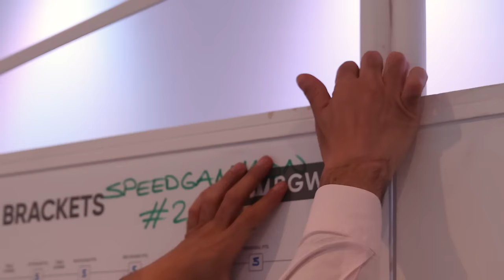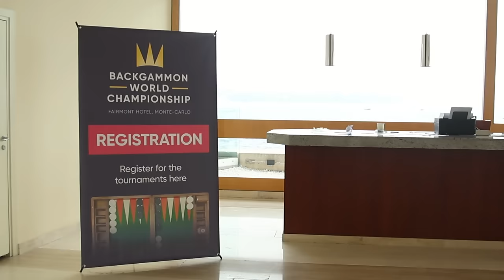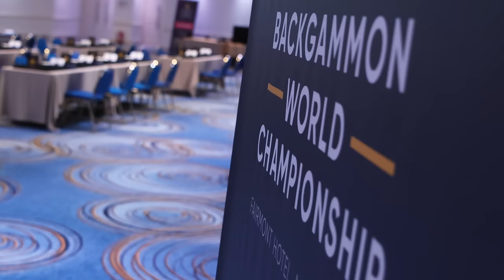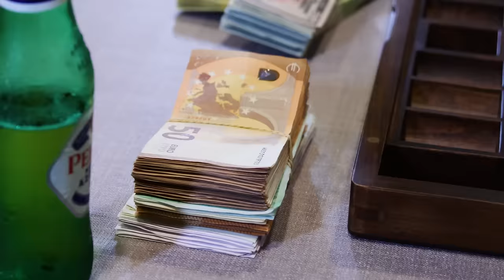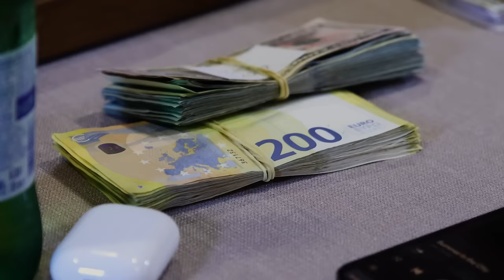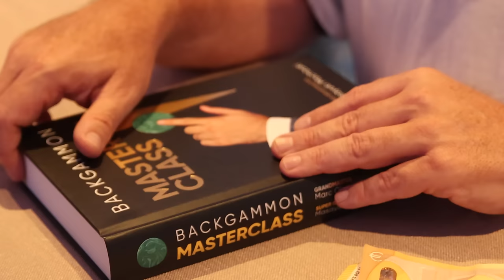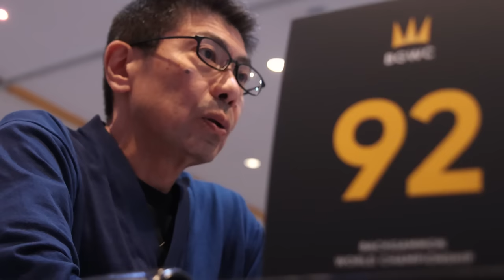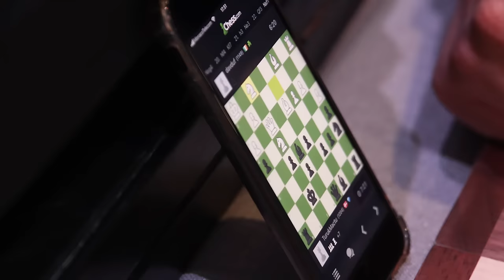Documentary: Backgammon World Championship (Episode 3: High-Stakes)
A documentary in 4 episodes about the 2023 Backgammon World Championship.

Feel the magic of the world's most historical and prestigious backgammon event, as we hear some of the living legends of the game talk about their experiences at the Backgammon World Championship in Monte Carlo, Monaco.

00:00 - Backgammon Galaxy
00:49 - The Tournament Director
01:34 - Money Man
02:14 - BGWC Branding
02:47 - Bookmaker
03:38 - Commentary
06:15 - High-Stakes
07:16 - Phil & Bill
08:08 - Custom-made Geoffrey Parker
09:34 - Player Interviews
11:29 - Tallarico's Hero
12:32 - A Life-Changing Game
13:59 - The Learning Aspect
15:44 - Zen State
16:38 - Emotions in Backgammon
20:04 - A Mind Game
21:33 - Backgammon VS Chess
22:33 - Growing the Game

Video Credits:

PRODUCER • DIRECTOR • CINEMATOGRAPHER
Nenad Arsenijevic (Nesh Pro.duction)

EDITOR
Srdjan Bulatovic

Wilson Semilio